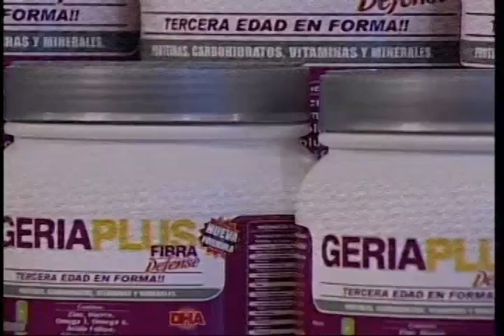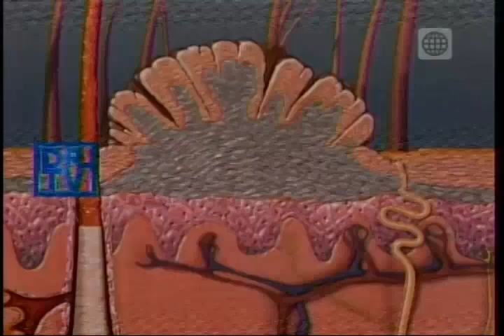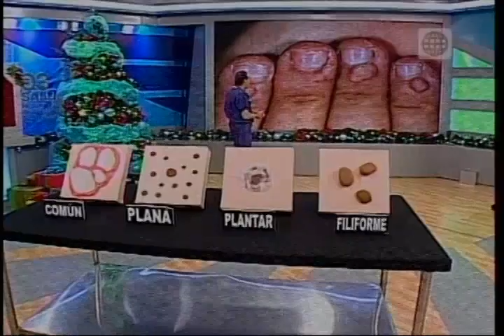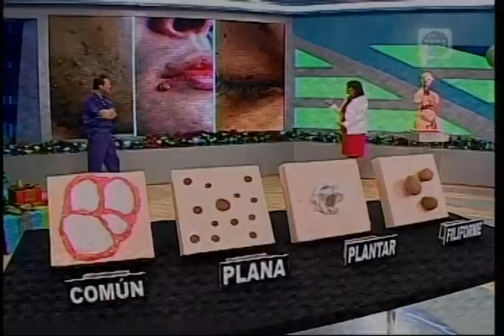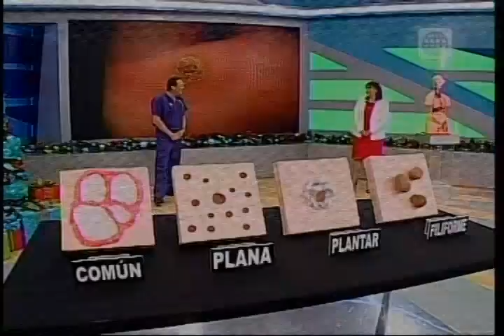Dr. TV Perú (02-12-2014) - B3 - Asistente del Día: Verrugas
Si usted nota extraños y pequeños bultos en las manos o en la cara. Preste mucha atención, esto podría tratarse de una seria afección a la piel. A continuación, la dermatóloga Julia Pancorbo, nos enseñará todo sobre las Verrugas.